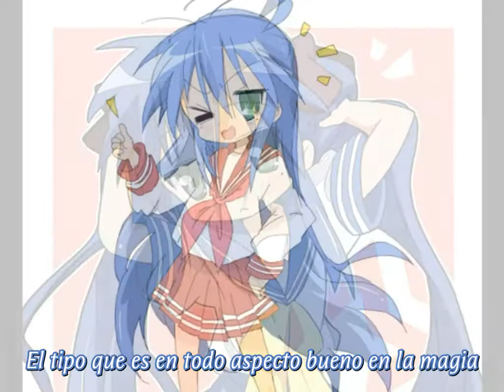Hirano Aya - D Drive Love sub español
Ahora queda esperar a que alguien traduzca las demas donde cantan las 4 al ingles o que yo aprenda japones de nivel alto. Lo que ocurra primero.